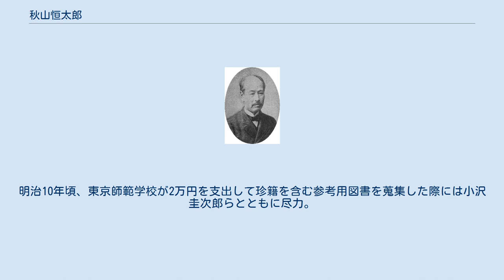秋山恒太郎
秋山 恒太郎（あきやま つねたろう / こうたろう、1844年（弘化元年6月）? - 1911年（明治44年）6月7日）は明治時代の日本の教育者、文部官僚。
号は不羈斎。
 官立長崎師範学校、官立東京師範学校（筑波大学の前身の1つ）をはじめ、各地の県立師範学校・中学校校長を歴任した。
 越後国長岡に生まれる。
長岡藩校崇徳館初代都講秋山景山の嗣子・四郎左衛門の孫にあたり、四郎左衛門の婿養子・左内の養子となって秋山家を継いだ。
安政初年（1855年頃）、幕府の老中を務めていた藩主牧野忠雅の命により小林見義、藤野善蔵、武謙斎の3名と江戸に遊学。
儒学者・安井息軒の門に学んだ。
また慶応2年（1866年）頃、帰郷していた長岡藩出身の幕臣・鵜殿団次郎（春風）と親しく交際。
蘭学・英学を修め測量術・航海術・兵学に通じていたこの先輩から門弟同然に教えを受けた。
鵜殿が目付の職に就いていた慶応4年（1868年）には秋山も出府しており、江戸開城・北越戦争開戦後の同年初秋、幕職を辞した鵜殿とともに江戸を出発。
長岡城落城ののちようやく帰藩したが、鵜殿はほどなく病により38歳の若さでこの世を去った。
 その後秋山は新都東京に戻り、山東氏の塾の教師を経て、明治2年（1869年）6月に同郷の稲垣銀治、藤野善蔵らに続き福澤諭吉が主宰する慶應義塾に入社。
8月には藤野、稲垣とともに汐留の中津藩邸内に設けられた義塾出張所の教師となり、文典素読を担当した。
明治3年（1870年）8月、稲垣が伊予松山藩の藩校・明教館に新設された洋典科の教師として招かれると、秋山も稲葉犀五郎、中村田吉とともに義塾から派遣され、廃藩置県にともない明教館が閉鎖される明治5年頃まで英語、数学を教授。
中島勝載、杉山重義、山路一遊らが教えを受けた。
 松山から帰京後は谷中に下宿し翻訳に従事していたが、明治6年（1873年）10月、出版免許事務を担当する文部省准刻課の雇となり、明治7年（1874年）2月に文部省七等出仕、翌年5月に文部省六等出仕に進んだ。
七等出仕に進んでからは、すでに准刻課長を務めていた慶應義塾の先輩・肥田昭作と並んで課長に就任。
同年9月に肥田が学校長に転出すると単独の課長となったほか、12月には文部大輔田中不二麿、学務課長九鬼隆一、医務局長長与専斎とともに、前年に福澤らが設立した学術団体・明六社に加入している。
しかし明治8年（1875年）7月、自身が反対していた准刻事務の内務省移管ならびに新聞紙条例の制定が実施されたことにより、内務省に移らず職を辞した。
 文部本省を去った秋山は以後各地の師範学校・中学校校長を歴任し、明治9年（1876年）3月から11月まで官立長崎師範学校に、明治10年（1877年）2月から翌年10月まで官立東京師範学校に、明治12年（1879年）11月から明治14年（1881年）5月まで静岡県の浜松中学校に勤務。
明治15年（1882年）1月には、学校騒動により校長以下の職員が辞職、ほぼ全ての生徒が退学し休校状態にあった宮城中学校の校長に任じられ、学校の立て直しに尽力した。
また明治17年（1884年）7月から宮城県師範学校（明治19年11月に宮城県尋常師範学校と改称）校長を兼任し、明治19年（1886年）7月に師範学校専任となったのち明治21年（1888年）5月まで在職。
この間、明治15年4月から翌年3月まで県学務課長心得を、明治19年11月から県学務課長を、明治18年（1885年）2月から宮城県書籍館長を兼務している。
さらに明治23年（1890年）3月、学校騒動によりほとんどの職員が退職し休校となっていた富山県尋常中学校に招かれ、ここでも学校再建を主導。
明治30年（1897年）1月、綱紀の乱れが著しかった青森県第一尋常中学校（明治32年に青森県第一中学校、明治34年に青森県立第一中学校と改称）に転じ、時間厳守の励行、喫煙の禁止、落第の厳格化などにより校風刷新を図った。
明治35年（1902年）1月には福井県立福井中学校に異動となり、前任校長が取り組んだ粗野軽佻な校風の刷新をさらに強化。
全校の3分の1にのぼる生徒の落第を断行するなど学力向上に努めた。
明治38年（1905年）11月に職を辞した後も、青森時代に県庁の幹部であった神山閏次群馬県知事に請われて明治42年（1909年...